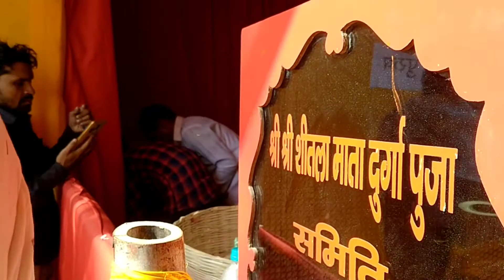Durga Puja Bihar colony Pass | Chas Bokaro Jharkhand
Namaskar Dosto Swagat aapka mere Ek Aur fresh vlog main aur aaj kis vlog mein

Aur Dosto ye video dekh kar aap ko yeah video kaisa laga video accha laga to video ko Like👍 kare aur aisi video dekhna Chahte Hain To Hamare channel Innocent Bishwajit ko Subscribe kare and thank you for Watching 🙏🙏